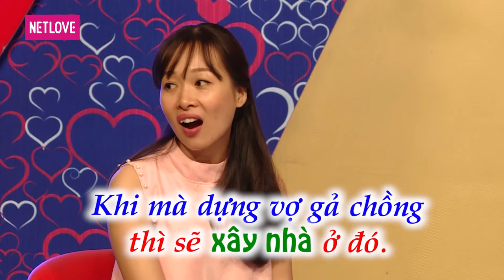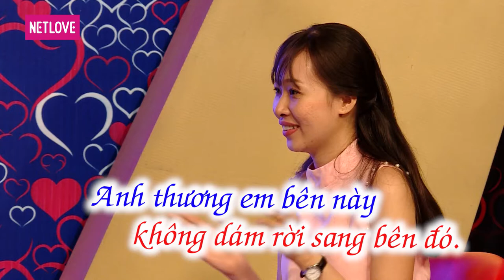Bạn Muốn Hẹn Hò - Tập 173: Cô giáo dạy toán bật khóc khi mẹ tâm sự mong muốn con có chồng hạnh phúc